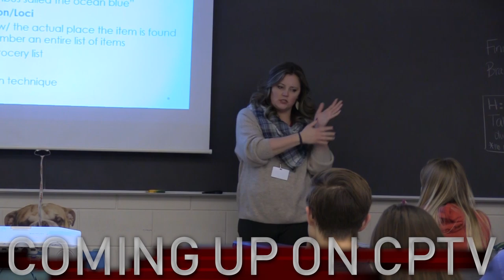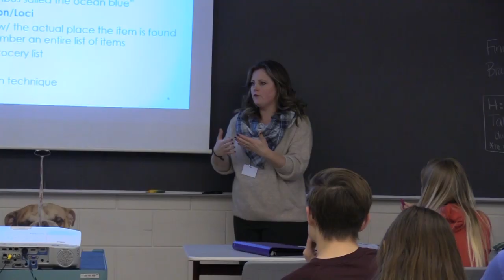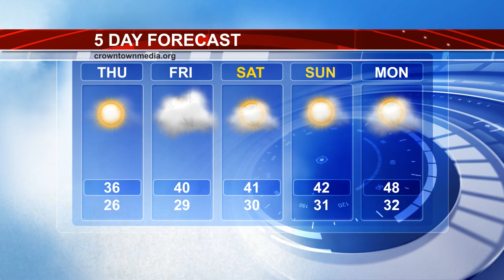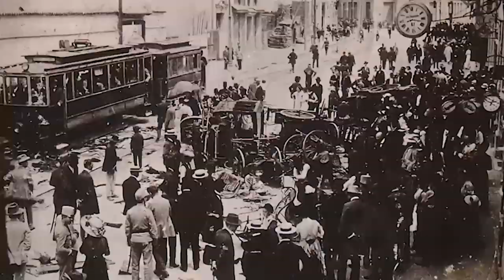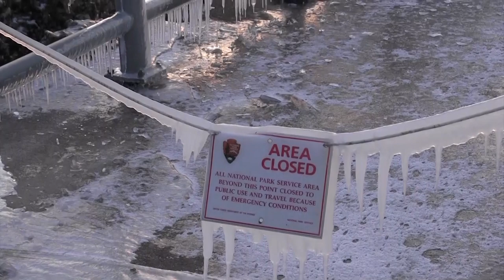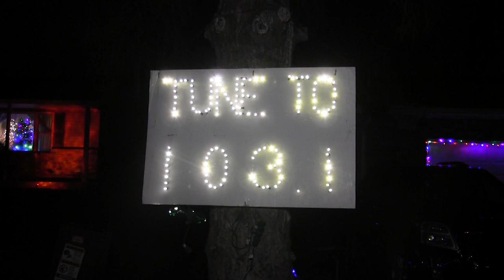CPTV Newscast 12/18/19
This week on CPTV, Mental Health awareness creates positive spaces across the nation, CP teachers and students discuss the possibility of President Donald J. Trump’s impeachment, and the Community of CP shows cheer for the Holiday Season in full swing.